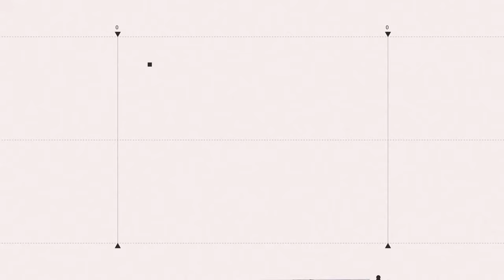聽3秒嚇到退出！香港新女團出道「五音不全」表演影片瘋傳 網友驚呆”災難級歌聲”｜三立娛樂星聞